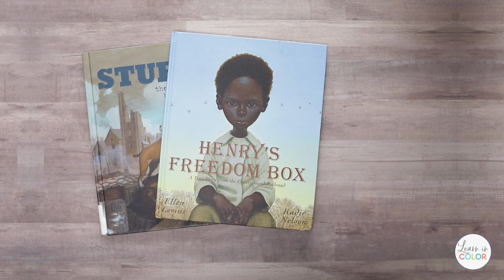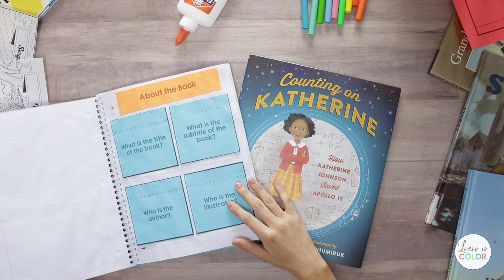History with Interactive Notebooks